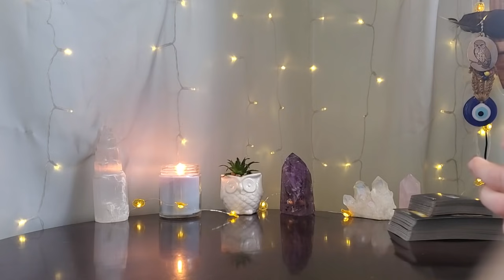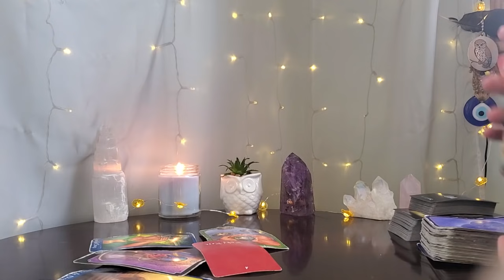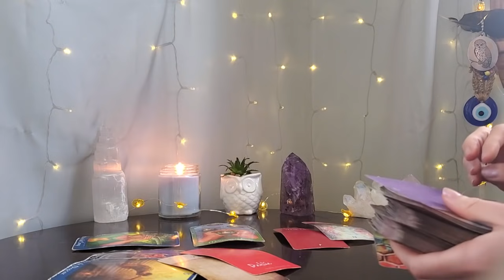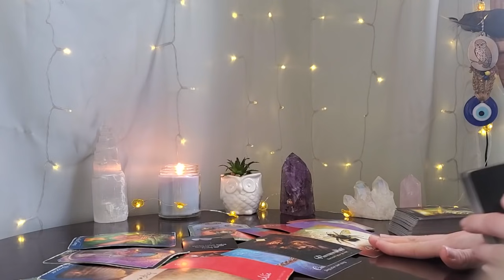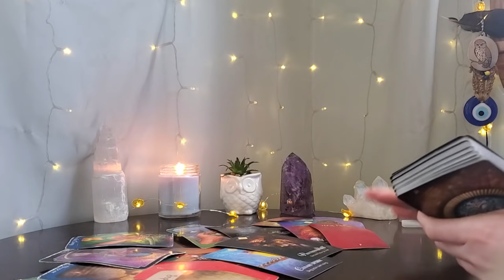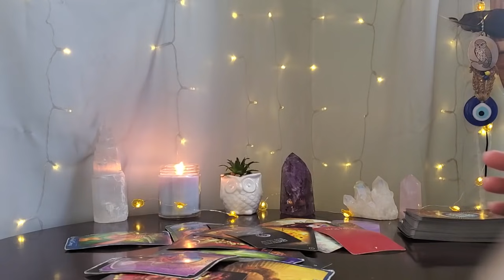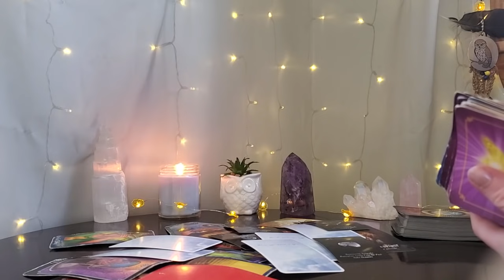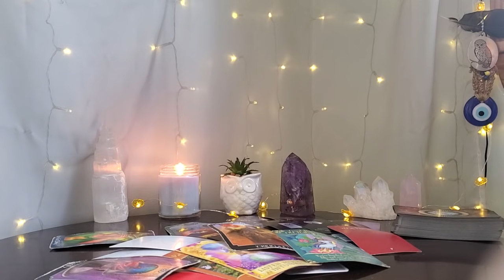TAURUS ⭐️ life + love ~ phoenix rising, reclaiming your power, blast from the past, soul decision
💌 Mailing Address 💌
1 Franklin Street